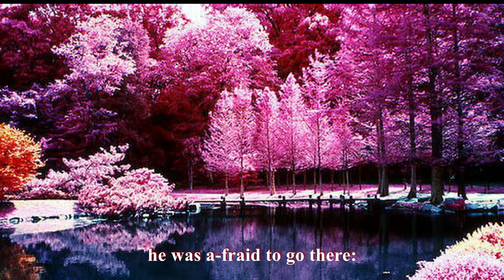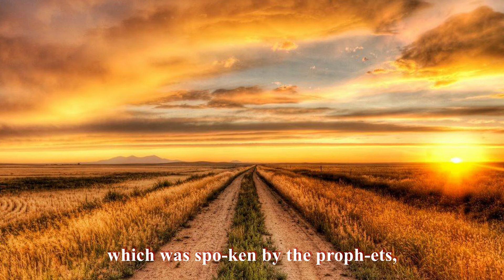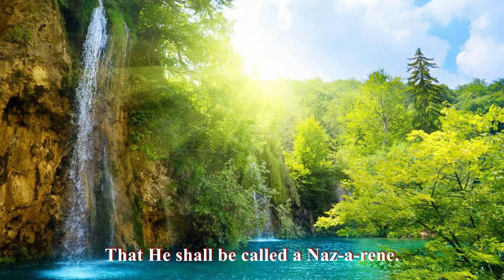The Return From Egypt (Instrumental)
Lyric:
When Her-od was dead,
An an-gel of the Lord
ap-peared in a dream to Jo-seph
in E-gypt, and said,
A-rise,
and take the young child and his moth-er,
and go to the land of Is-ra-el:
for they are dead which sought the young child's life.
And he a-rose,
took the young child and his mo-ther,
came into the land of Is-ra-el.
But when he heard that Ar-che-la-us
did reign in Ju-dae-a
in the room of his fa-ther Her-od,
he was a-fraid to go there:
be-ing warned of God in a dream,
he with-drew to the parts of Gal-i-lee:
came to a cit-y,
called Naz-a-reth:
and they dwelt there
that it might be ful-filled
which was spo-ken by the proph-ets,
That He shall be called a Naz-a-rene.